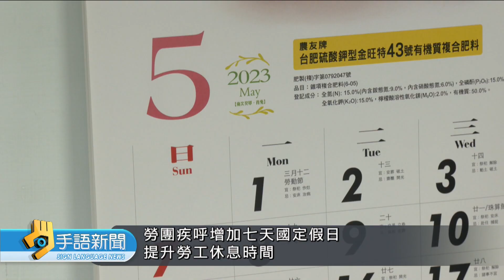立院國定假日公聽會 勞團促增加7天假 | 20241024公視手語新聞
立法院內政委員會，昨天舉辦公聽會，勞團疾呼修法增加七天國定假日、提升勞工休息時間。民進黨團幹事長吳思瑤表示，尊重多元討論；國民黨立委牛煦庭則說，希望透過立法，討回勞工7天假。